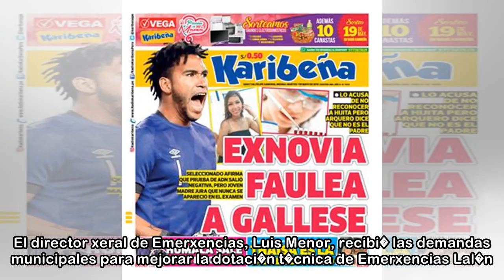Menor compromete con Cu��a un nuevo equipo de excarcelaci�n para Lal�n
lal�n / la voz 24/05/2018 05:00 h Ma�ana de reuniones en Santiago ayer para l alcalde de Lal�n, Rafael Cu��a, y el concejal Miguel Medela. El director xeral de Emerxencias, Luis Menor, recibi� las dem...